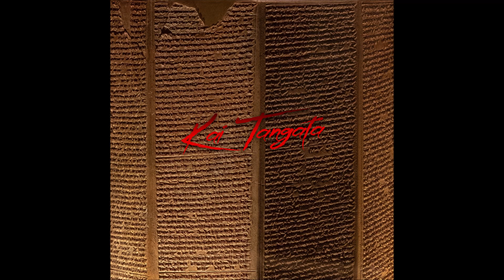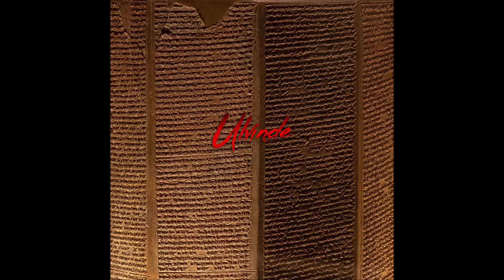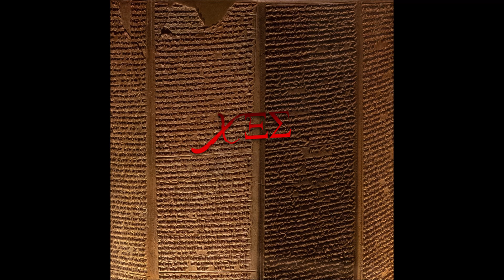Barthélémy Dworkin - World [Full Album]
Here is my 6th album: "World"

First true cover album for me, with a spicy element: each song is in a specific language! It has been a hell of a challenge for me, so I hope you will like it!

Tracklist:
01- 00:00 Mein Herz Brennt (originally by Rammstein, German)
02- 05:21 Kai Tangata (originally by Alien Weaponry, Te reo Māori)
03- 11:15 Ulvinde (originally by Myrkur, Danish)
04- 15:18 Sache Que Je (originally by Jean-Jacques Goldman, French)
05- 20:10 Cha-La Head-Cha-La (originally by Hironobu Kageyama, Japanese)
06- 23:21 Fjara (originally by Sólstafir, Icelandic)
07- 28:23 Alfadhirhaiti (originally by Heilung, Old Norse)
08- 33:46 Χ Ξ Σ (originally by Rotting Christ, Greek)
09- 39:02 Hallowed Be Thy Name (originally by Iron Maiden, English)
10- 45:31 轮回 (originally by Hanggai, Mongolian + Mandarin)